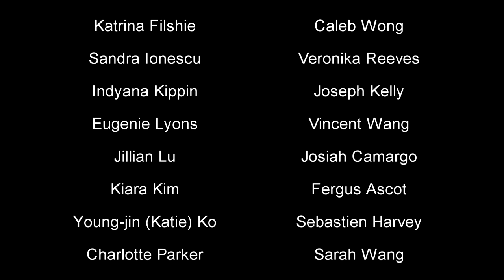104 Concert Halls: Ravel's Boléro (from home) by the University of Melbourne Symphony Orchestra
Having more than 100 Melbourne Conservatorium musicians perform and record Maurice Ravel’s 1928 masterpiece Boléro from their homes in the age of COVID-19 social distancing was always going to present a challenge. And yet that’s exactly what University of Melbourne conductor Richard Davis, Associate Professor at the Melbourne Conservatorium, chose to do.

In April, he sent each member of the University of Melbourne Symphony Orchestra detailed information on what he expected of them, in a document titled Program Boléro (Covid-19 Arrangement). Rather than playing together, they recorded their individual parts on smartphones and computers to a rhythm track, with those parts then mixed by Davis's long-term sound-recording colleague Haig Burnell, who Davis describes as a “recording and ‘tonmeister’ genius”.

In the words of percussionist Yiang Shan Sng, who has been performing with the University of Melbourne Symphony Orchestra since March last year: “I hope our virtual performance of Boléro can give everyone some comfort and strength in these difficult times and show our collective appreciation to all the essential workers all around the world.”

The University of Melbourne Symphony Orchestra is proudly supported by the Sidney Myer Melbourne Symphony Orchestra Trust.